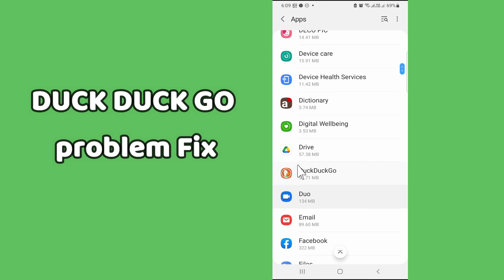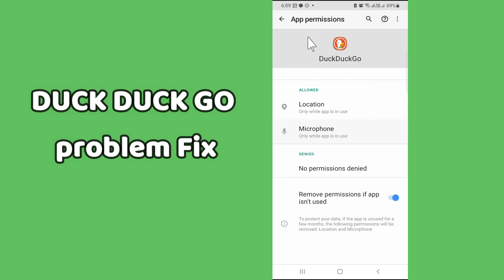Duckduckgo not working on Android Fix || Duckduckgo browser not working fix